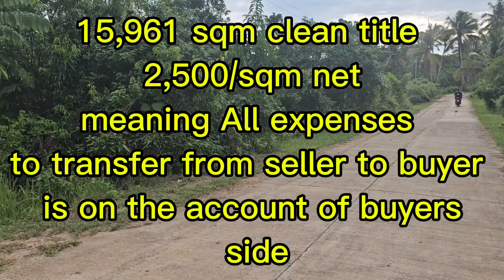Lot for sale 15,961 sqm clean title Panglao Island Bohol Philippines 2,500/sqm net